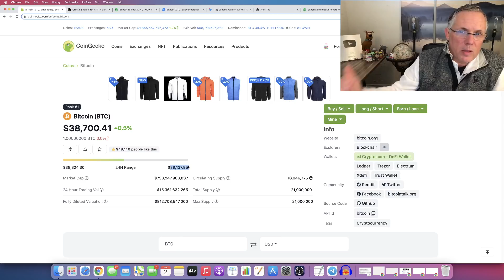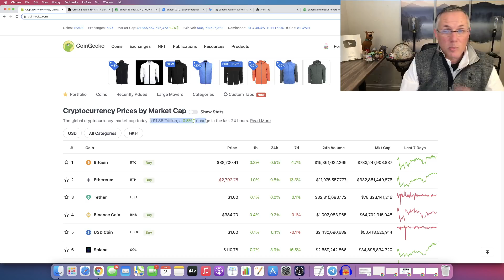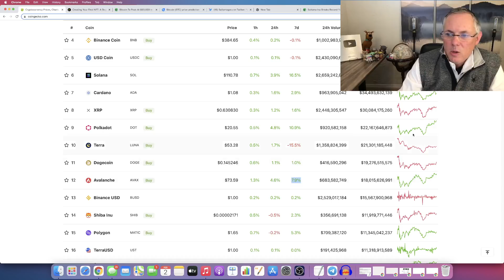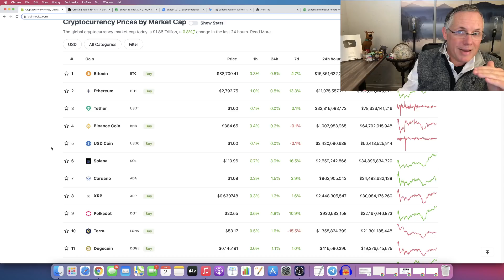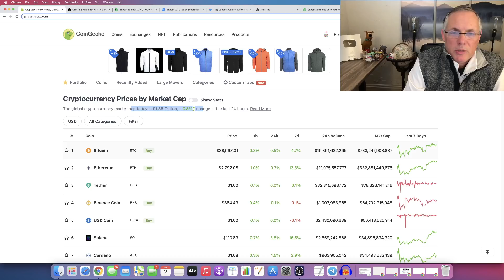WHY CRYPTO IS DOWN RIGHT NOW! THE LATEST CRYPTO NEWS TODAY THAT YOU NEED!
WHY CRYPTO IS DOWN RIGHT NOW! THE LATEST CRYPTO NEWS TODAY THAT YOU NEED!  I share buy, sell, crypto holdings, and trade alerts, as well! And, we have our private Discord support group that you will be a part of, too.  Come check it out!